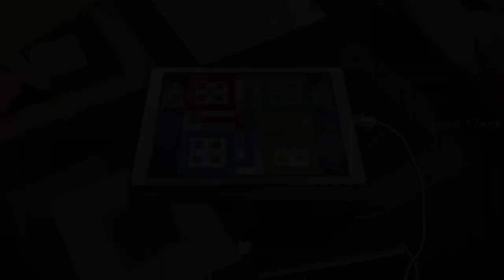DIY Decor with wooden spatula / Painting them / Re-using them / Vlog /vinnuvlogs /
Hi everyone 🙋‍♀️
This is Vinnu Varma I hope you guys are doing well 👍 thank you for watching this video 😊 in this Vlog u guys can see how did I paint wooden spatulas and made them as a decor item .. I hope you guys will like this video 👍 @vinnuvlogs

. Xoxoxox😍